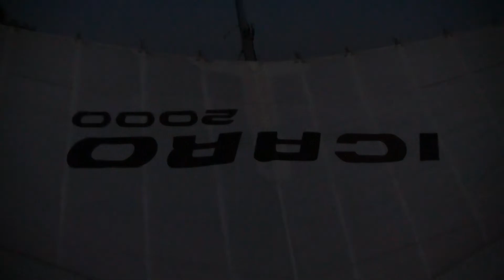NIEDZIELA W OSIEKU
wiało mocno czekaliśmy na start,przyleciał do nas Krzysiek Denio z Łękawicy (na filmie z góry widać Bielany)